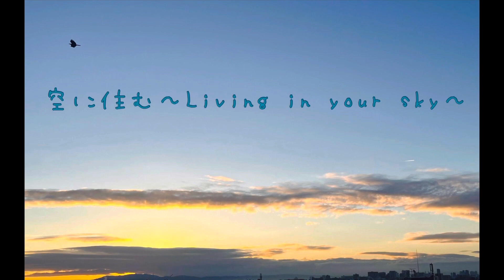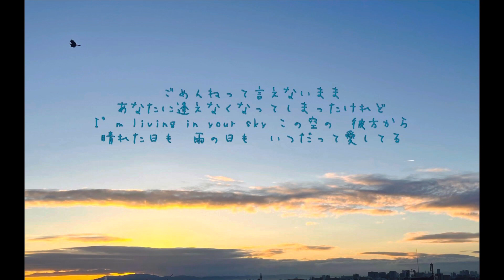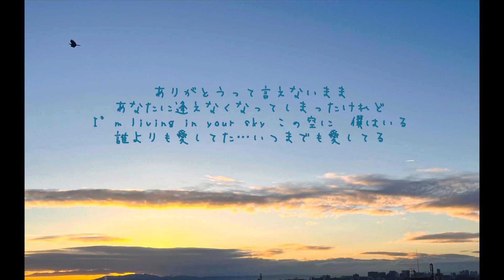空に住む～Living inyoursky～ 三代目J Soul Brothers from EXILE TRIBE 【はまりん】994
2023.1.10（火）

この曲の彼女さんは、どこに行って
しまったのでしょうか？
空に住むってことは、
永遠に会えない所に行ってしまったのでしょうか？

お星様になった、とも言いますね。。。